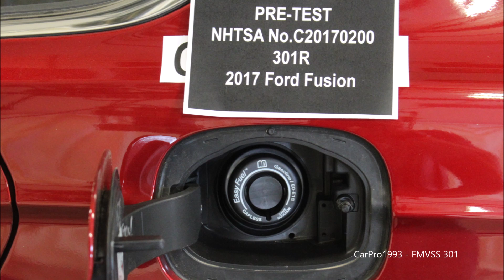2017-2020 Ford Fusion FMVSS 301 Rear Crash Test (50 Mph)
A 50 Mph (80 Km/h), 70% overlap rear crash test.

Result: Pass - No Fuel Leak

This is a test on the fuel system to ensure there is no fuel leakage in a high-speed rear-end collision. There is no instrumentation in the dummies.